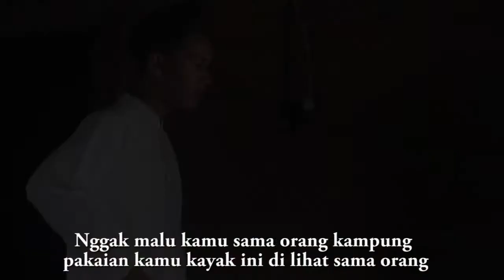trailer film "Anak Gadih Jolong Gadang"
Film pendek ini adalah karya pertama saya sebagai sutradara, dan saya juga pernah menyutradarai berbagai karya film dokumenter,iklan dan videoklip

Sinopsis film
Film ini menceritaka ntentang seorang anak perempuan yang terbiasa dengan kehidupan mewah yang tinggal di kota, anaknya yang terlalu terobsesi dengan kemewahan orang tuanya, hingga ia melampaui batas, lalu orang tuanya mengirim anak tersebut ke kampung agar sikap si anak berubah menjadi lebih baik.